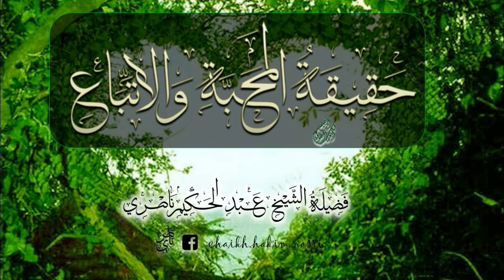(حقيقة المحبة والاتّباع) / لفضيلة الشيخ الموقر عبد الحكيم بن حسن ناصري -حفظه الله-